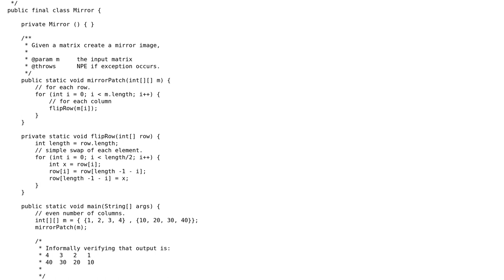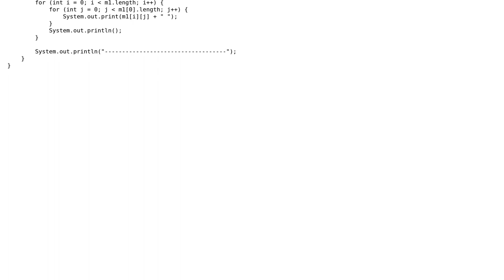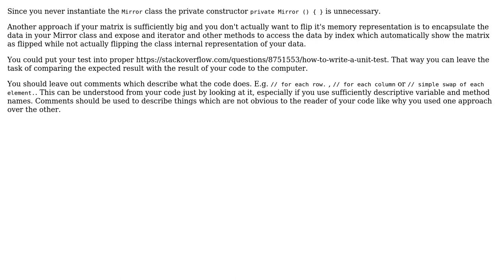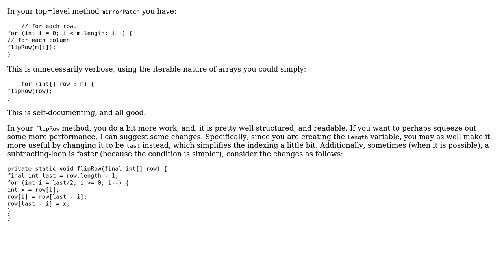Code Review: Find mirror image of a matrix (2 Solutions!!)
Code Review: Find mirror image of a matrix

With thanks & praise to God, and with thanks to the many people who have made this project possible! | Content (except music & images) licensed under CC BY-SA | Music | Images & others | With thanks to user rolfl user JavaDeveloper user Jamal user Andris and the Stack Exchange Network Trademarks are property of their respective owners. You are responsible for your own actions.